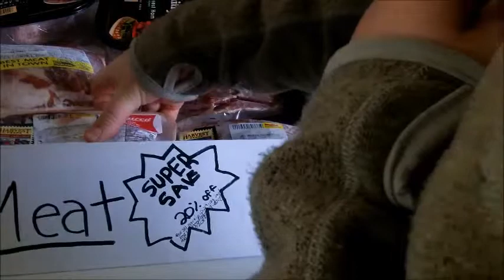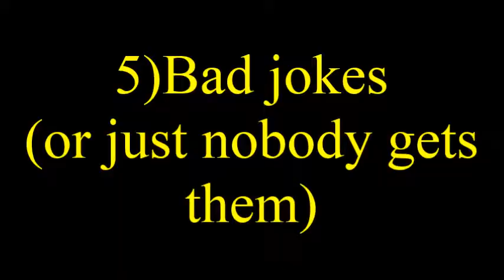Happy Fathers Day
This is the video that i made for my Dad on Fathers Day!